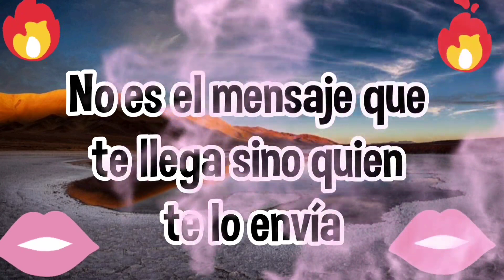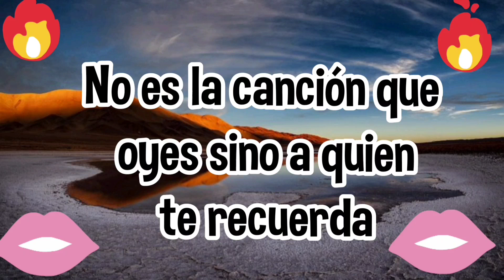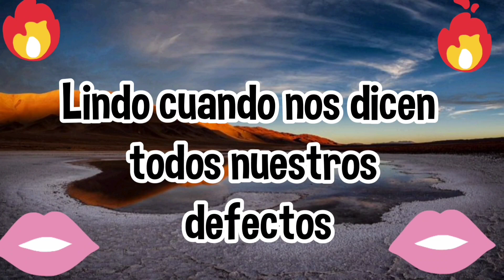El tiempo lo va aser todo mi amor te amo